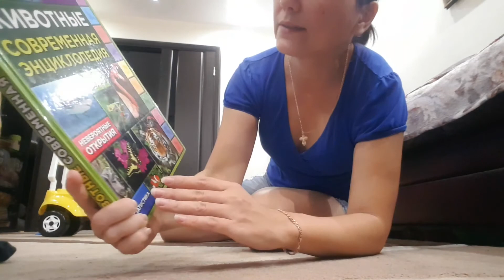Наше Утро с Кирюшей Вдвоём//Утренняя Рутина//Развивашки с Кирюшкой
Я Елена! Мне 39 лет, я мама троих деток и супруга прекрасного человека! Наш канал о простой семейной жизни в России, о нашей работе, об отдыхе, об увлечениях и просто о нас! Будем рады делиться всем этим с вами!!!